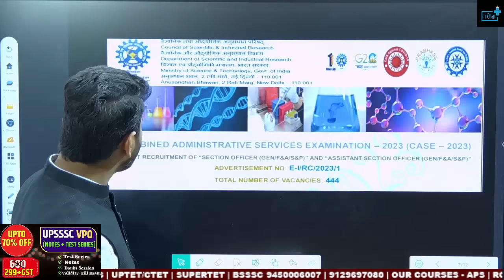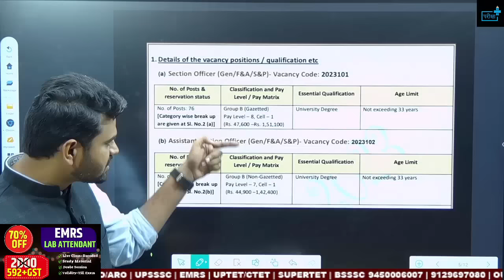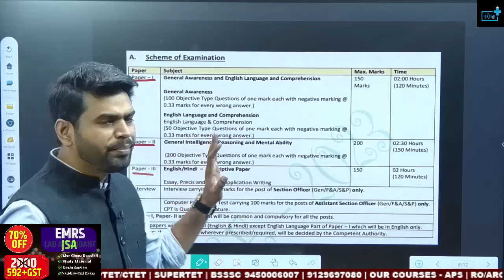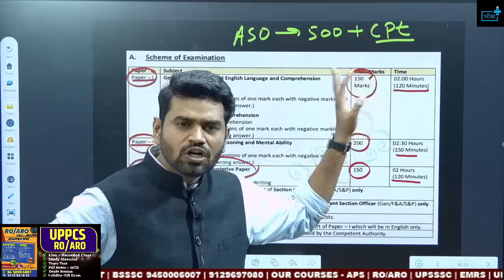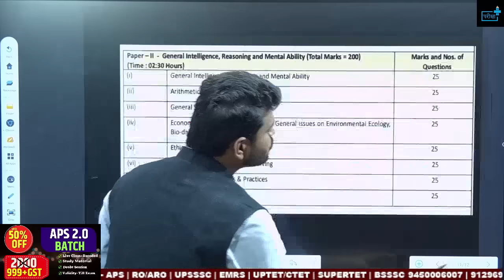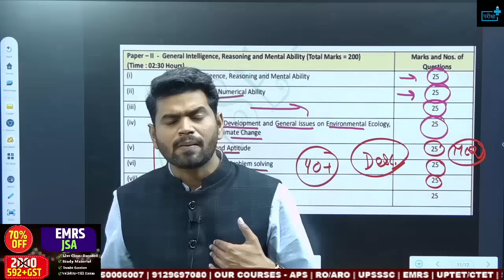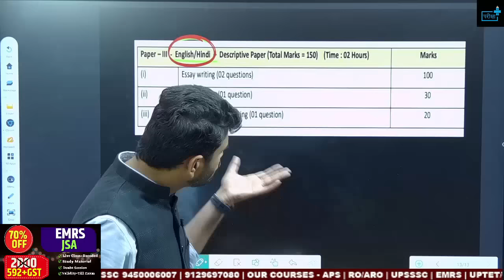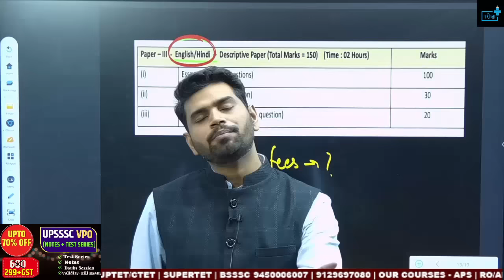CSIR SO ASO Vacancy 2023 | CSIR SO ASO Eligibility, Age, Exam Pattern, Syllabus | CSIR ASO Exam Date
🚀 Greetings, Exam Warriors! Welcome to Pariksha Plus, your ultimate destination for success in the CSIR Exam 2023. In this exclusive video, the revered mentor Alok Shukla Sir unveils the secret  that will propel you towards success in your very first attempt! 📚✨

🔍 Unlock Success with Alok Shukla Sir:
Are you ready to conquer the CSIR SO ASO 2023? Alok Shukla Sir, with his wealth of experience, is here to guide you with three game-changing tips that can turn your dreams into reality.

🌈 Strategy 1: Join the Live Marathon at 5 PM!
Alok Shukla Sir emphasizes the importance of daily learning and interaction. Join our live class sessions, the 'Marathon,' every day at 5 PM on the Pariksha Plus channel. Immerse yourself in a world of knowledge, clarifications, and exam insights that will set you on the path to success.
Details about CSIR SO ASO Vacancy
Total number of post in CSIR SO ASO RECRUITMENT 2023
what is eligibility for CSIR SO ASO POST?
Exam pattern of CSIR SO ASO POST?
How to tackle Ethics, integrity and aptitude for CSIR SO ASO VACANCY 2023
 How to tackle decision making and problem Solving for csir vacancy
Right way to score maximum in managment Principles and Practices

🌟 Why Trust Alok Shukla Sir?
Alok Shukla Sir isn't just an educator; he's a mentor who understands the journey of every student. His strategies are not just about exams; they encompass overall development for a brighter future.

Don't miss out on these golden tips. Alok Shukla Sir's guidance awaits you!

🚀 Get ready to ace the CSIR SO ASO Exam 2023! Your success story begins here with Alok Shukla Sir and Pariksha Plus! 💪